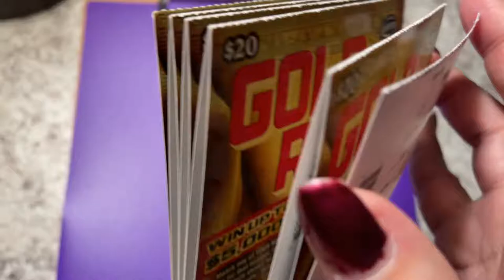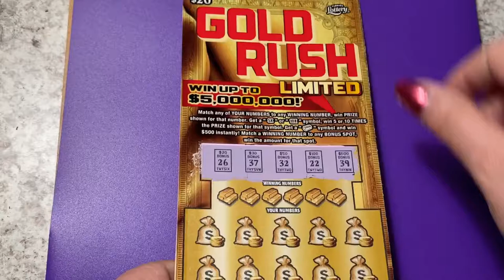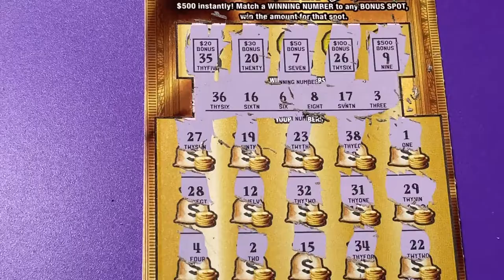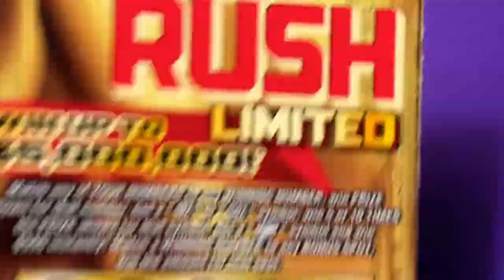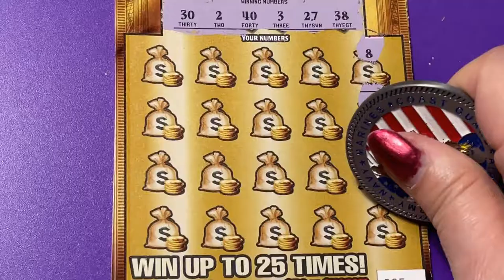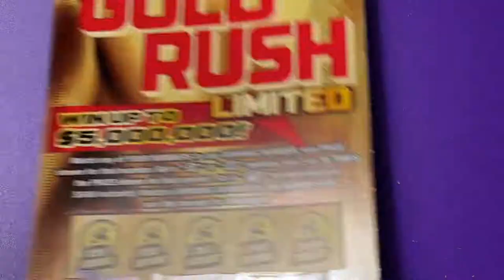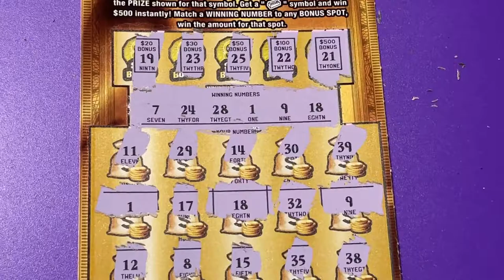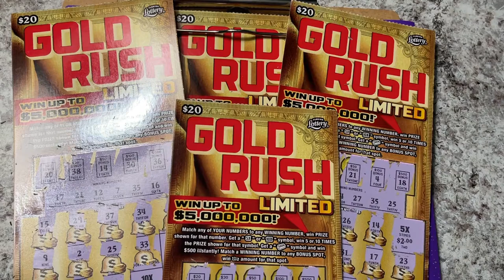10 GOLD RUSH LTD TICKETS 000 TO 009